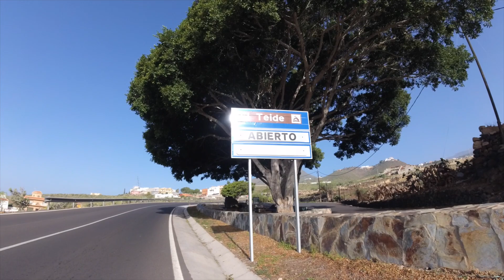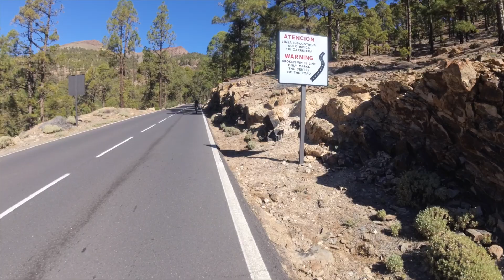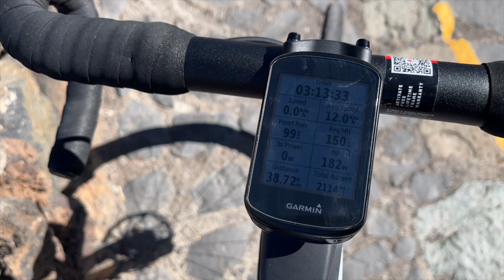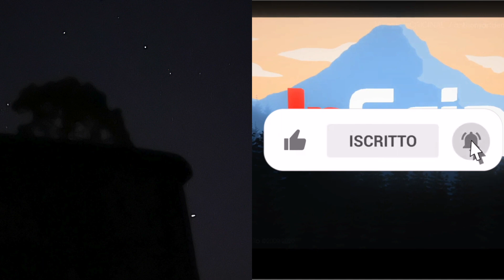Tenerife Vlog - Day 3 (Teide 🌋)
🇮🇹 Tenerife Vlog del terzo giorno, un lungo per fare il Teide, la salita più lunga d'Europa, con in totale 113km e 2756mt per il giro completo.

🇬🇧 Tenerife Vlog of the third day, a long ride to get to the Teide which is the longest climb in Europe, with a total of 113km and 2756m loop.